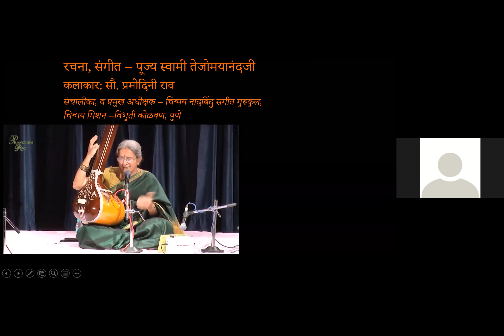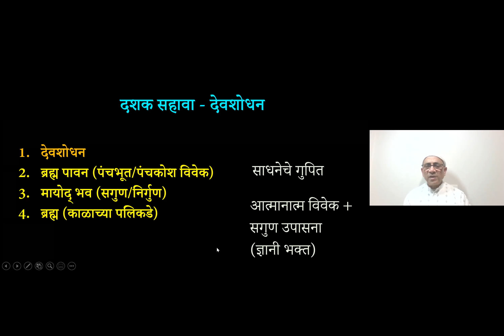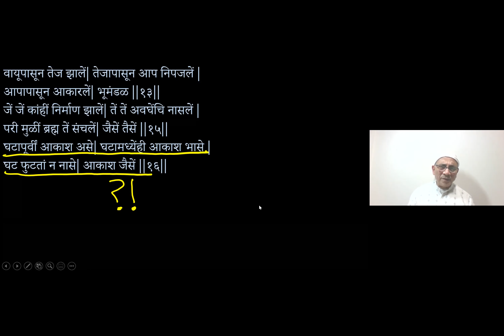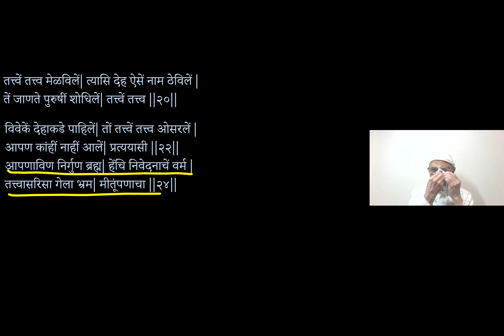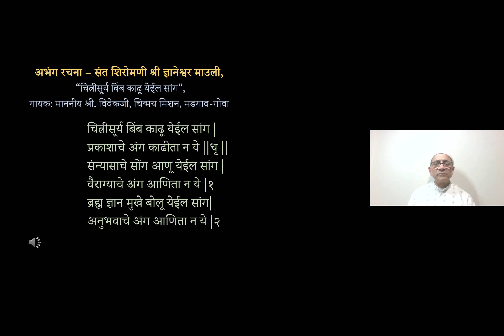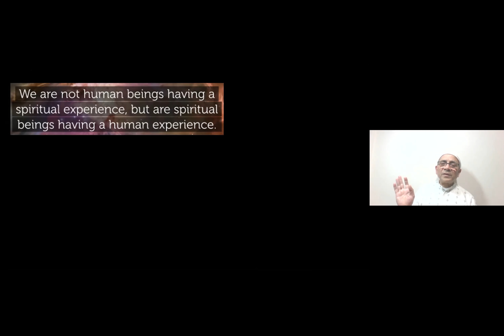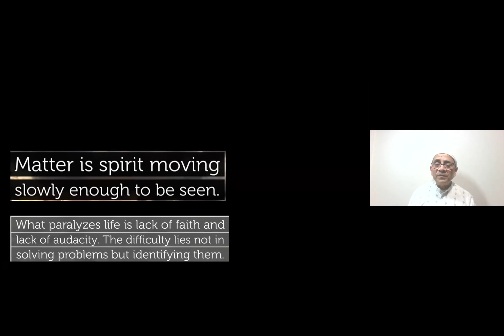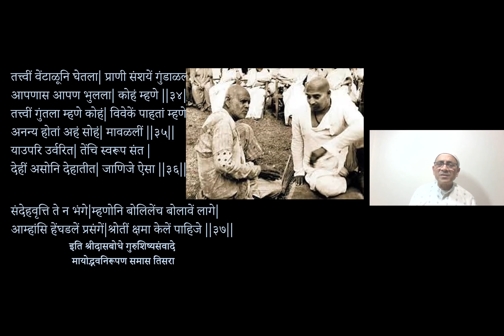January 25th 2021 Dasbodh by Arvind Bhagwat in Marathi